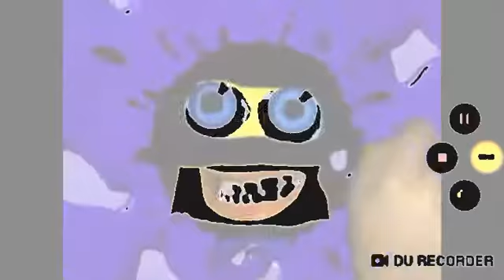FJIL Klasky Csupo Logo in g major 4